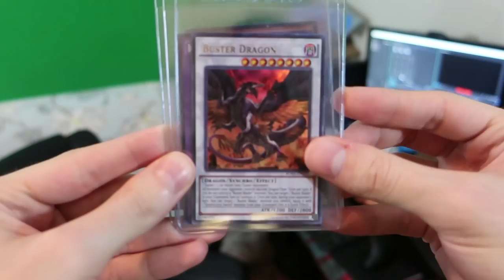Hot Sauce and Pajama Pants! Mail Day!